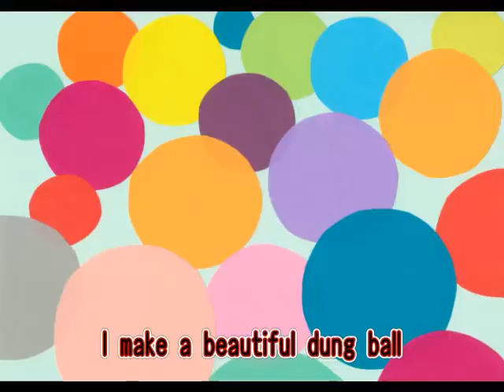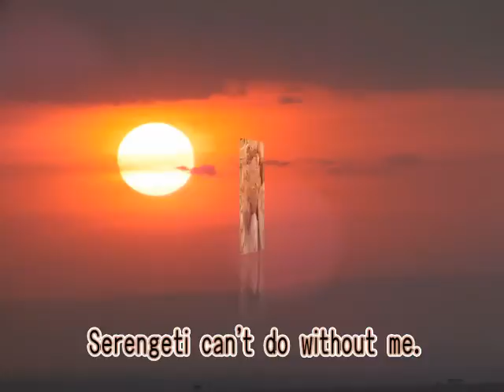The Dung Beetle in Serengeti / セレンゲティのフンコロガシ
This is a japanese song about the Dung Beetle in Serengeti.

東アフリカのセレンゲティ国立公園のフンコロガシの歌です。
子供版です。
字幕は英語です。